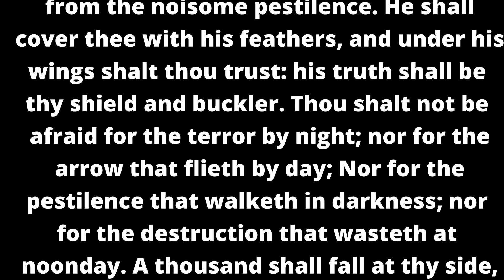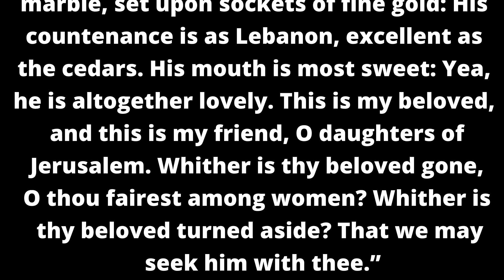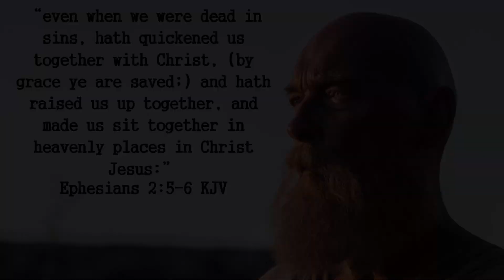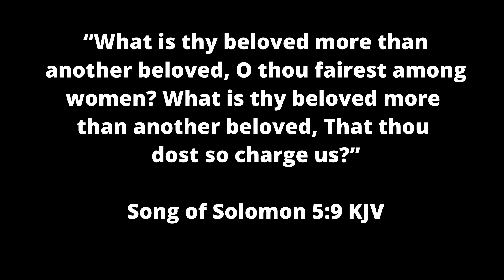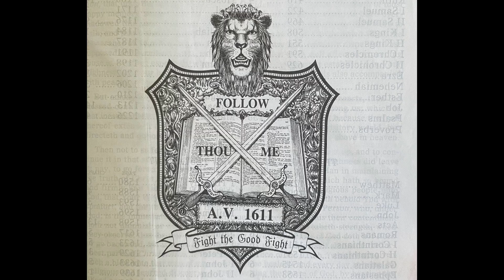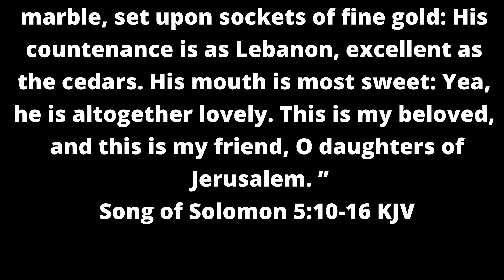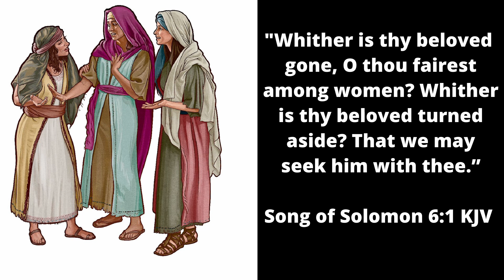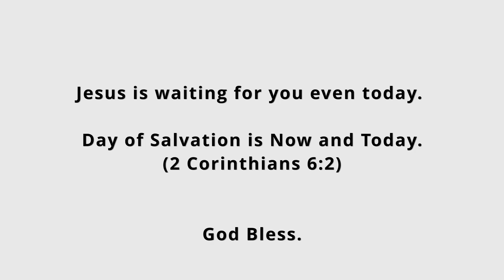Song of praise from Christians who know Jesus Christ deeply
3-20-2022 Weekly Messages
Meditation of the Week: Psalm 91:1-16
Text: Song of Solomon 5:9-6:1